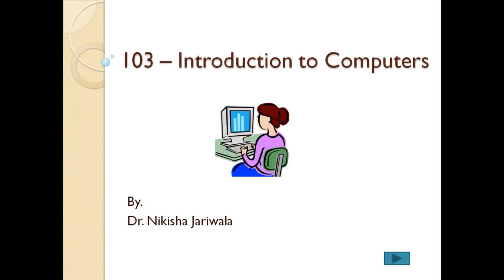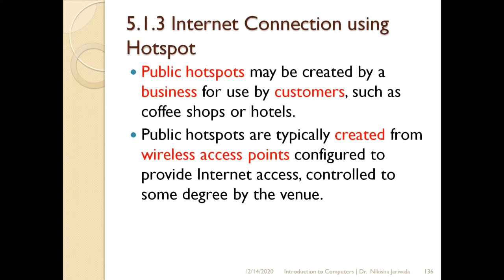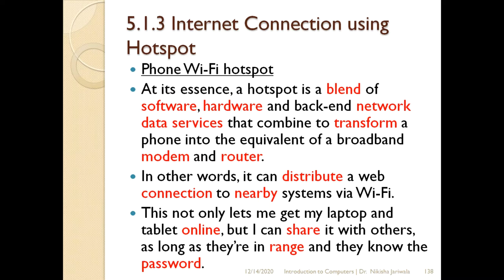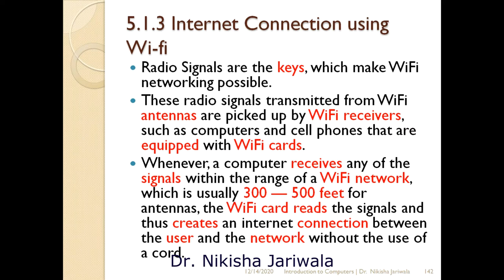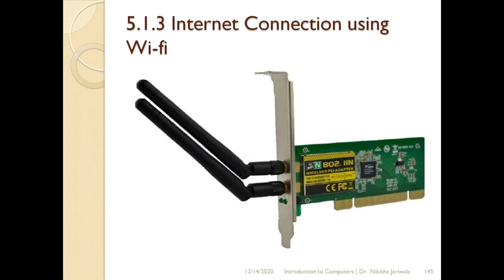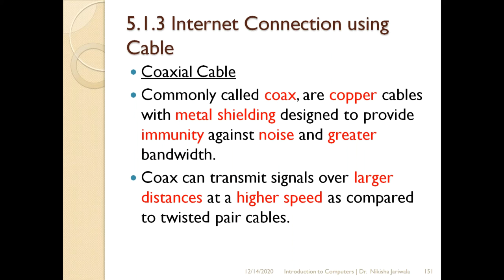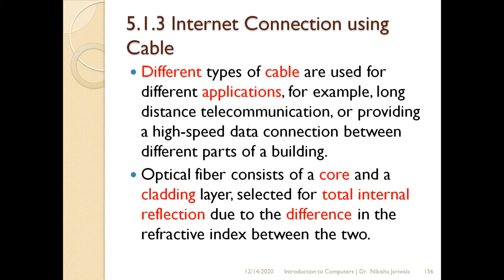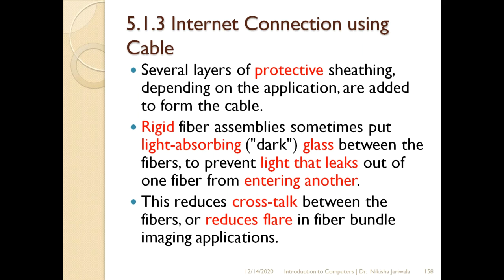Introduction To Computers Lecture 37 - Internet Connection using Hotspot, Wi-fi, Cable | Hindi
Within this part of the lecture I have discuss the topics
i.e.
Internet connection using Hotspot, wifi and cable.
Hotspot (Public / Private), Phone based
wifi (radio waves / frequency), access point, Modem, router
Cable (twisted pair, Coaxial / coax, Fiber optic)